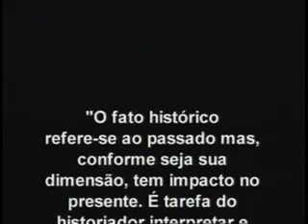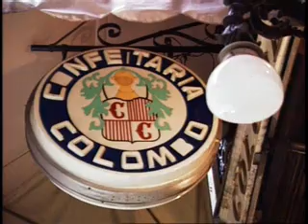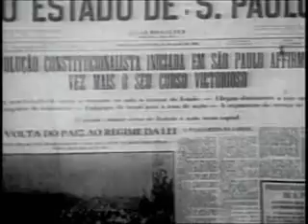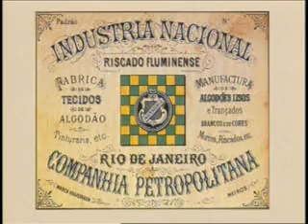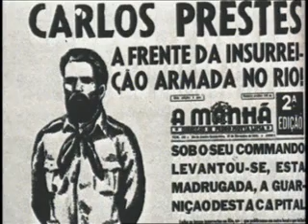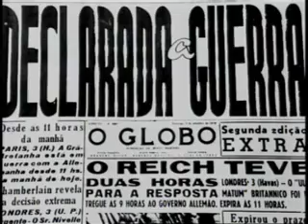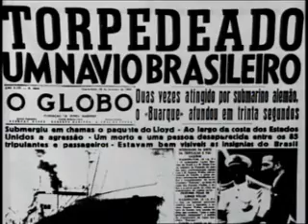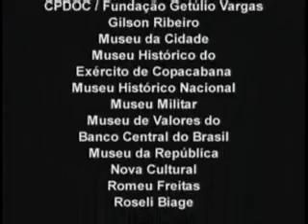A Era Vargas por Boris Fausto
Era Vargas é o período da história do Brasil entre 1930 e 1945, quando Getúlio Vargas governou o Brasil por 15 anos e de forma contínua. Compreende a Segunda República e a Terceira República (Estado Novo).Essa época foi um divisor de águas na história brasileira, por causa das inúmeras alterações que Vargas fez no país, tanto sociais quanto econômicas.